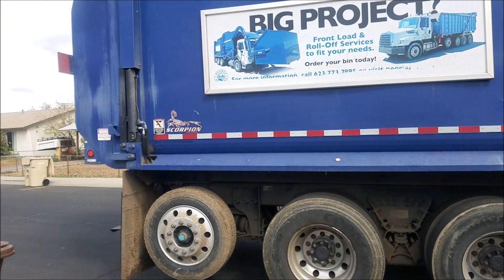City of Peoria: Speedy Friday Trash Collection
Trucks Featured: 2007

Here's Kevin, one of Peoria's fastest trash collectors, revving in his jumbo Peterbilt 320 Scorpion. If I remember correctly, he used to collect in Area C back when he used to work for Phoenix.

To Kevin: If you somehow found this, thank you for letting me film your truck!

This video was filmed on March 26th, 2021.